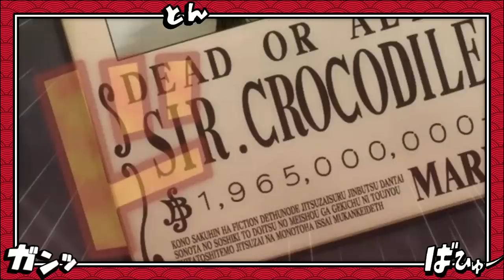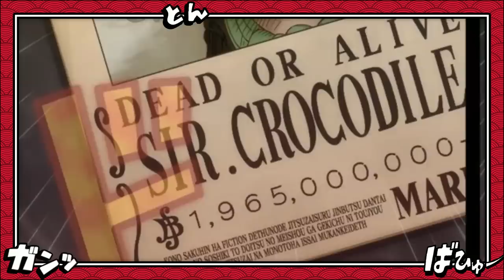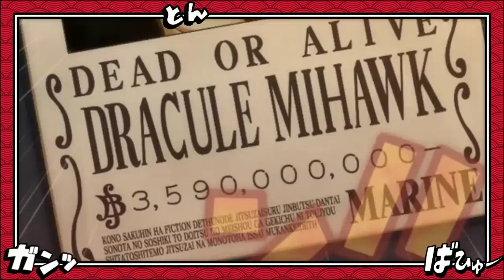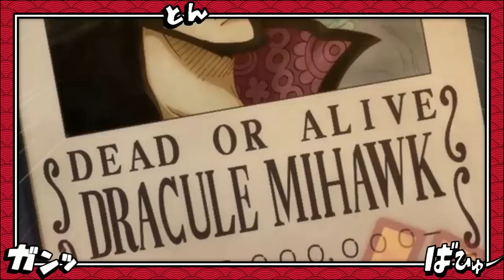AS NOVAS RECOMPENSAS DE MIHAWK BUGGY E CROCODILE EXPLICADAS - O NÍVEL DE FORÇA DA CROSS GUILD